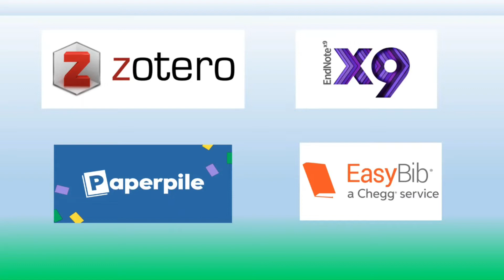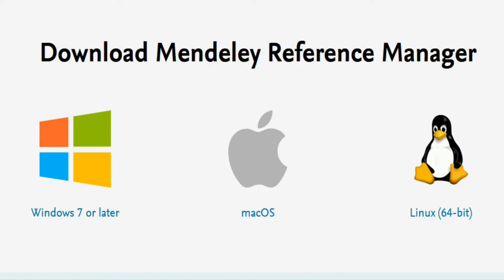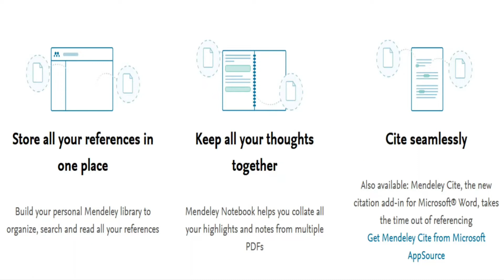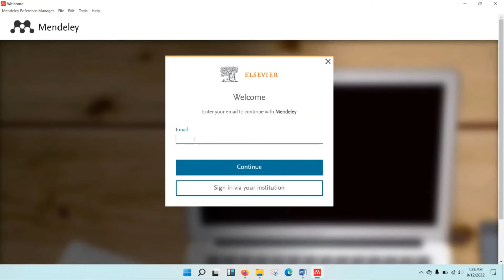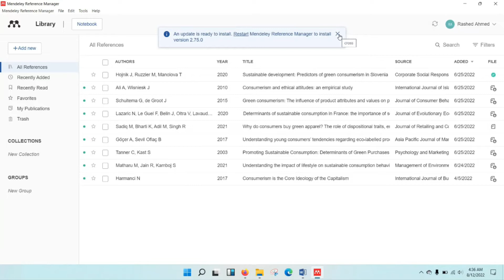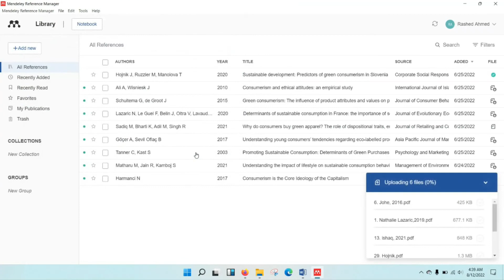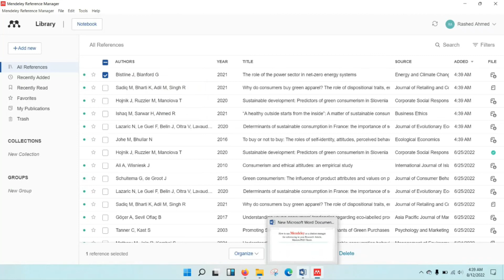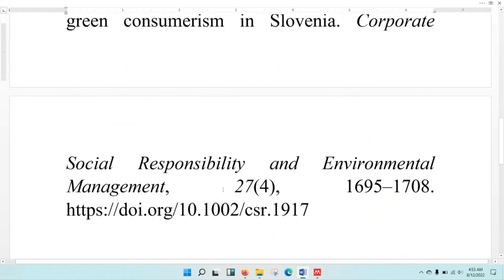How to use Mendeley for referencing